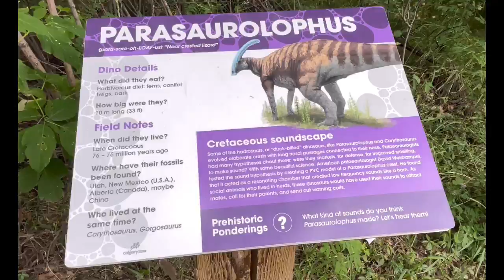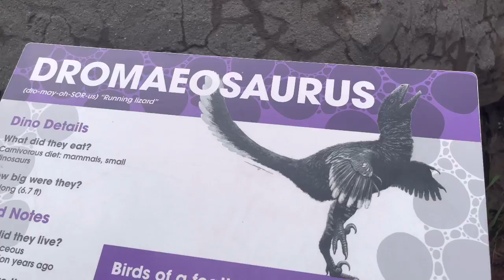What is New in Calgary Zoo this year 2022?